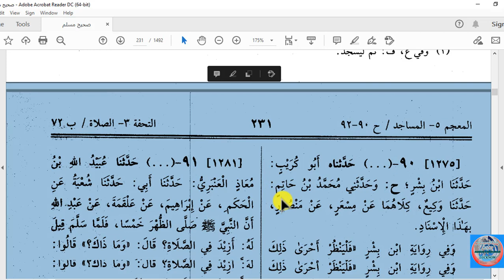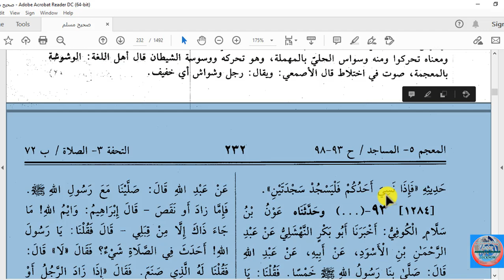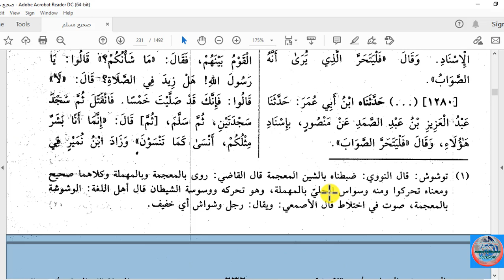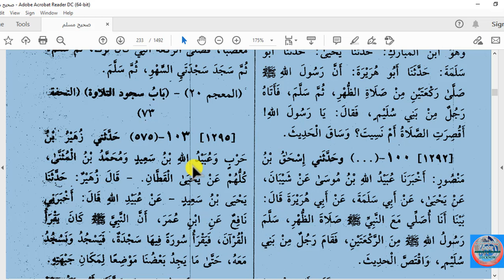MUSLIM DARS NO;50 (7 -10 -2021)